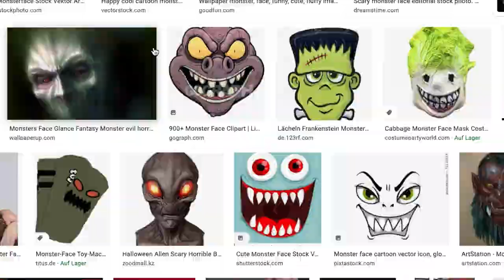Monsters!!! (polymer clay mug tutorial)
In this video I will show you how to make these cute coffee monsters! Who doesn't want a set of coffee monsters in the house? I named them: Happy, Sleepy, Grumpy, Pretty, Silly and Richy. Can you guess which one is which?
Totally beginner friendly!

Polymer Clay (Amazon EU)
Tools (Amazon EU)

Polymer Clay (Amazon US)
Tools (Amazon US)